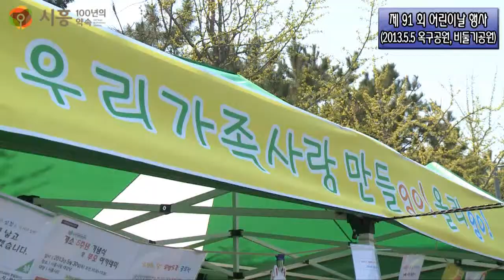[시흥뉴스]제91회 어린이날 행사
소파 방정환 선생이 어린이들에게 꿈과 희망을 심어주고자 제정한 어린이날.

시흥시는 제91회 어린이날을 맞이하여 '사랑으로 함께하는 아이들 세상'
이라는 주제로 기념행사를 개최하였습니다.

은행동 비둘기 공원과 정왕동 옥구공원에서 개최된 이날 행사는
아이들의 소망을 적은 종이비행기 날리기, 그림전시, 사생대회, 가족장기자랑 등
다양한 체험활동과 볼거리를 제공해 어린이뿐 아니라 온 가족이 즐기는 시간이
되었습니다.

어린이들이 보고, 느끼는 다채로운 프로그램을 통해
어린이들에게 추억을 만드는 어린이날이 되었습니다.